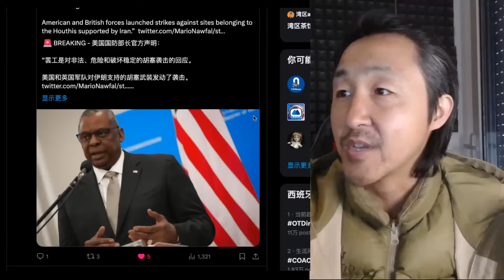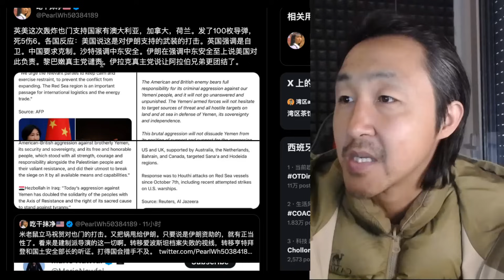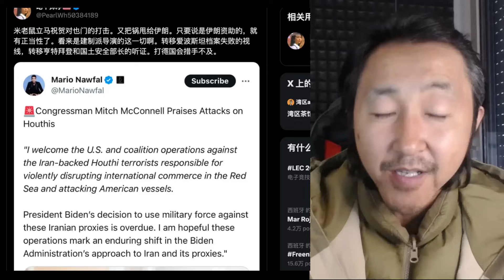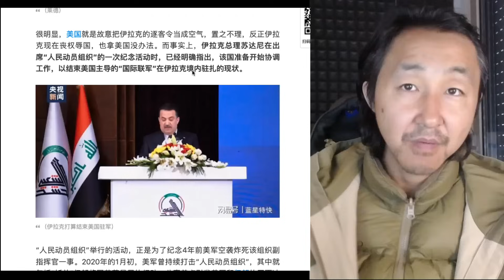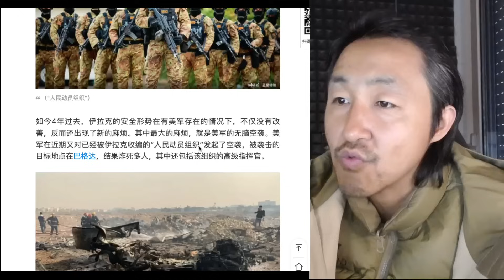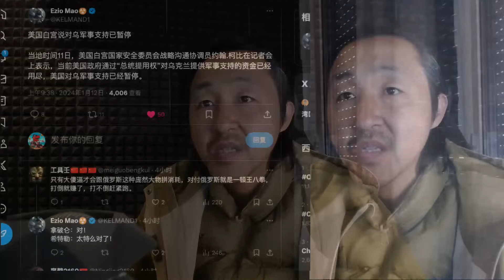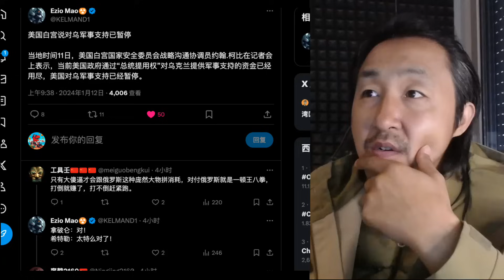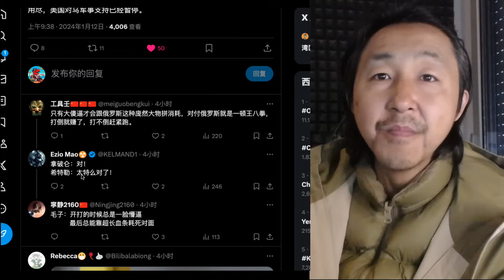美国军事打击也门胡赛武装；停止对乌克兰援助，TMD俄罗斯血条太长了！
欢迎加入防失联电报广播频道